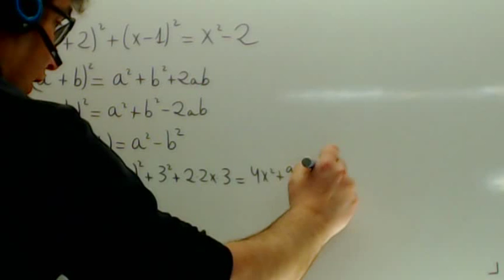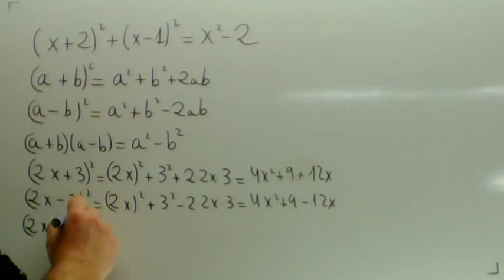Ecuaciones de segundo grado con identidades notables Matematicas Academia Usero Estepona